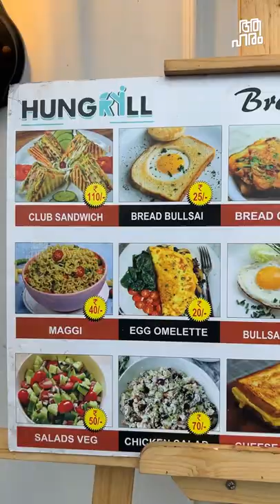Shwarma, the Villain.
Hungrill Calicut
Opposite coronation Theatre